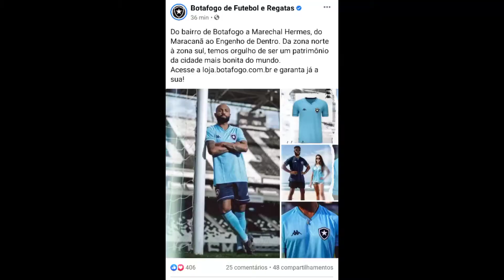NOVO UNIFORME DO BOTAFOGO! | 117 ANOS DE FUTEBOL 🌟 🔥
Parabéns ao grande amor da minha vida, nosso GIGANTE GLORIOSO, BOTAFOGO!